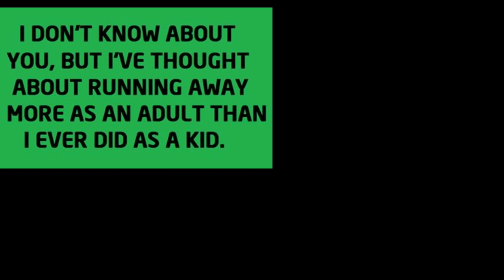Summer Fashion Tips Over 50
Ever wish you could wear that adorable outfit you see when you're window shopping? Well, I hope this video will help you feel comfortable in your own skin to wear whatever you dang well please.  Fashion over 40 should be not only comfortable, but make you feel pretty and have fun with what your wearing too. I'm sharing three outfits that I think you're going to love. Happy shopping friends.

Rakuten is where you get paid cash back to shop online. Here's my link to sign up!

*Products mentioned:
1st Outfit:
White Flutter Sleeve T-shirt (Medium, I sized down)
Denim Frayed Hem Bermuda Shorts (true to size)
Black Bling Sandals (true to size)
Gold Square Hoops

2nd Outfit:
Pink Floral Off Shoulder Blouse (large, true to size)
Pink Rolled Hem Bermuda Shorts (true to size)
Multi-colored Resin hoop Earrings

3rd Outfit:
Blue Lace Overlay Dress with Built in Jumpsuit (true to size)
Blue Strappy Wedge Sandals
Blue Small Crossbody Purse
Herringbone Silver Necklace
Silver Heart Diamond Cut Hoop Earrings

Jergens Self Tanner
Tan luxe tanning lotion
Sally Hansen Leg Makeup
Leg makeup Dark

*Makeup worn:
Joah Crystal Glow Foundation in Light Cool
IT Cosmetics Bye Bye Undereye Concealer in Medium 20.0
Revlon Eyeliner in Sapphire
Liquid Blush in #02 (Just like Rare Beauty)
Rimmel Lip Liner in East End Snob

Also, if you would like to help a little more, when watching one of my videos please watch it all the way through, that helps to show the YT algorithm that people are interested in my video. If you have time, watch one or two of the ads shown with the video, that's the only way YouTubers get paid at all, if people watch the ads. So if you have a favorite Youtuber, you now know how you can support them with these little tips. THANK YOU SO MUCH FOR YOUR SUPPORT!